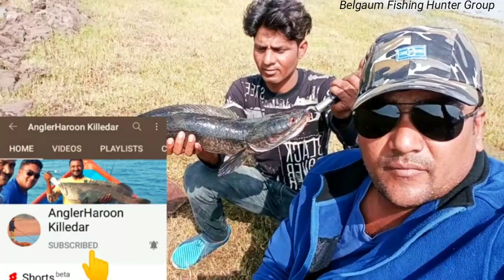Snakehead Channa Fish Hunting||Maral fish Catching India||Korameenu/Murrel/मरल मछली/मरल मासेमारी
Big Snakehead Fish Hunting||Murrel fishing Catching India||Korameenu/Murrel/मरल मछली/मरल मासेमारी

𝙁𝙞𝙨𝙝𝙞𝙣𝙜 𝙩𝙖𝙘𝙠𝙡𝙚𝙨 𝙪𝙨𝙚𝙙 𝙗𝙮 𝙪𝙨
Fishing Rods = Abu Garcia tournament sx 8ft and Searock centro Amaris 8ft
Fishing Reels = Seaknight 4000 series
Fishing line= 0.30mm FTk braid line.
Lure : Lucana Frog lure & Nero frog lure 7cm, 21gram.

Snakehead Fish Hunter's
Fish Hunting
Snakehead fishing
Murrell Fishing
Samal machli
Sol machli
Maral machli
Korameenu
Korremenu
How to Catch Snakehead fish
Belgaum Fishing Hunter Group
Belgaum fishing
Karnataka fishing
Fishing India
Indian fishing videos
Indian Catching fish
Dandeli fishing
Jungle Fishing
Chikodi Fishing
Krishna river Fishing
ikan gabus
umpan kodok mancing
dalag isda
Toman fishing
Channa striata
Channa marulius